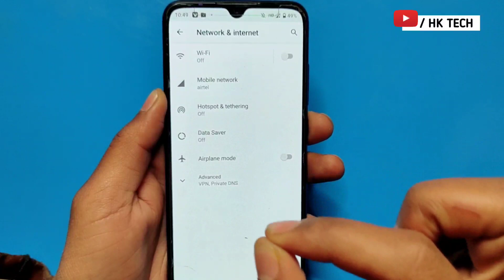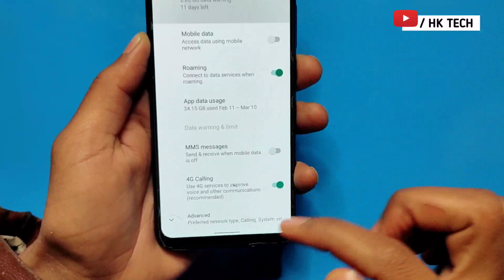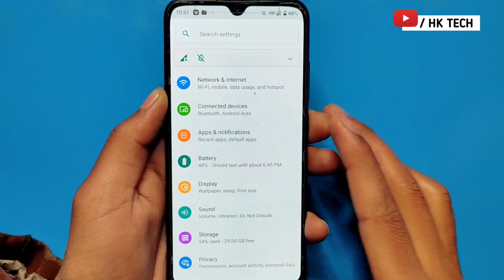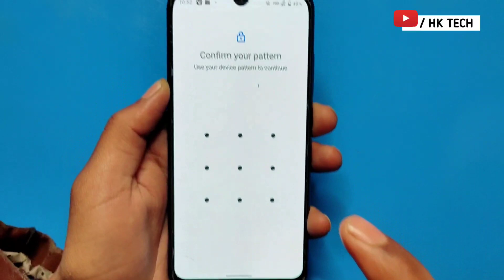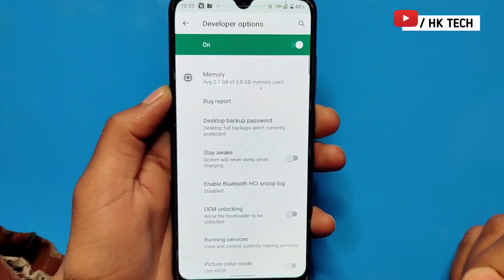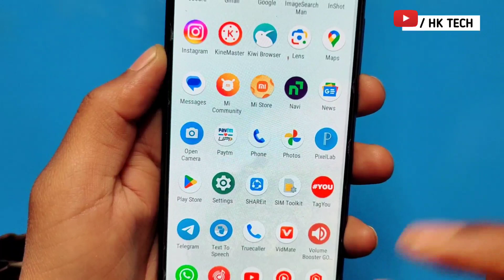4g phone ko 5g kaise banaye | 4g phone mein 5g internet kaise chalaye | 5g setting in 4g mobile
4g phone ko 5g kaise banaye | 4g phone mein 5g internet kaise chalaye | 5g setting in 4g mobile

4G Phone ko 5G Kaise Banaye | 4G Phone me Internet Kaise Chalayen | 5G Setting Kaise Karen jio

hello dosto kaise hai aap loag video mein hm loag baat karenge ki 4g mobile ko 5g kaise banaye ya 4g mobile mein 5g setting kaise karte hai

Your Queries 👇
4g phone me 5g internet kaise chalaye
How to Increase 4G Phone Internet Speed Like 5G
how to connect 5g network in 4G phone
How to use 5G network on 4G phone
4g phone ko 5g kaise banaye
How to connect 5G network in Mobile
internet slow chal raha hai kya kare
4g phone me unlimited net kaise chalaye
4g se 5g kaise kare jio
4g se 5g kaise kare mobile
How to use 5g net in 4g phone
4g mobile ko 5g kaise banaye
enable 5g beta in any phone
How to use 5G net in 4G mobile
how do i change my jio 4g to 5g
Jio 4G sim ko 5G kaise kare
4G Phone me 5G SIM chalega
How to make 4G phone 5G
4G mobile me 5G kaise chalaye
How to use 5G in 4G mobile
Kya 4G phone me 5G chalega
Will 5G work in 4G phones
kisi bhi 4g phone ko 5g kaise banaye
How to use 5g free net in 4g phone
realme 4g phone me 5g internet kaise chalaye
redmi 4g phone me 5g internet kaise chalaye
vivo 4g phone me 5g internet kaise chalaye
HK TECH
2024
hk tech
hk

         J&K  (ramban)